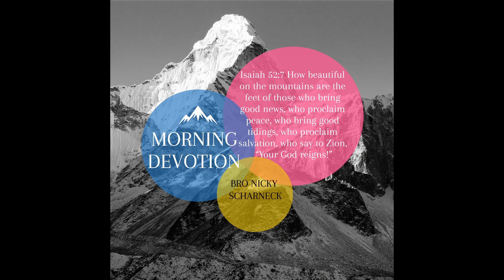Morning Devotion by Bro Nicky Scharneck - 16032021 - All Other Ground Is Sinking Series (Part 2)